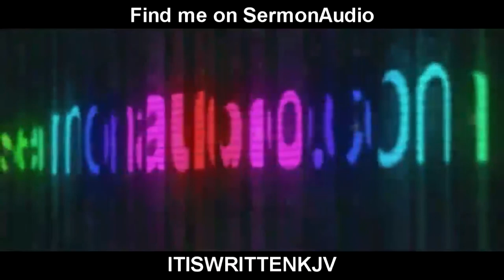The Kingdom, The Gospel and the rapture